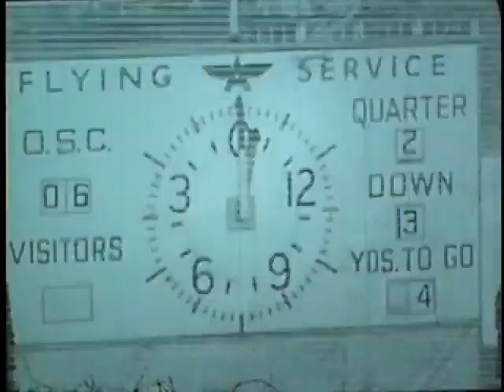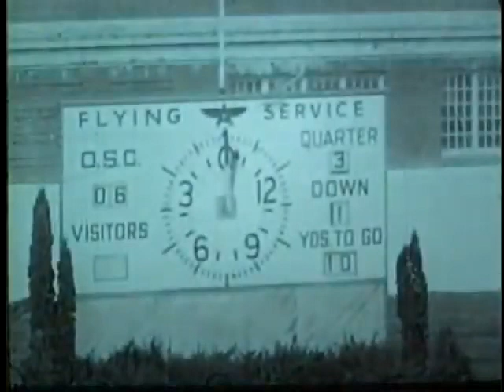1952 - Oregon State vs Idaho (Coaches Film)